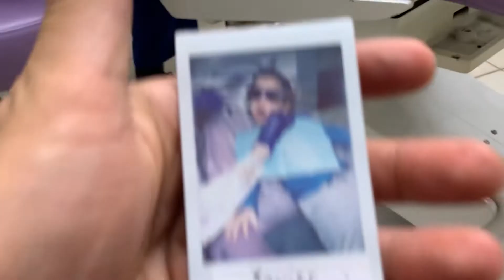Xavier's First Trip To The Dentist!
Going to the Dentist can be fun!  We hope you enjoy this episode and share it with your kids; we hope to show children that going to the Dentist doesn't have to be scary.  They want you to have good, healthy teeth, which is very important.